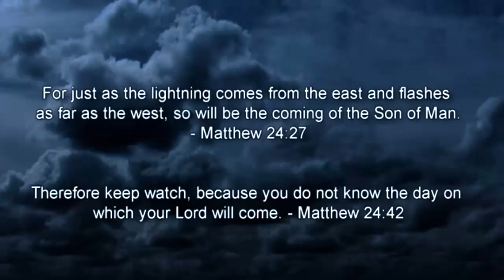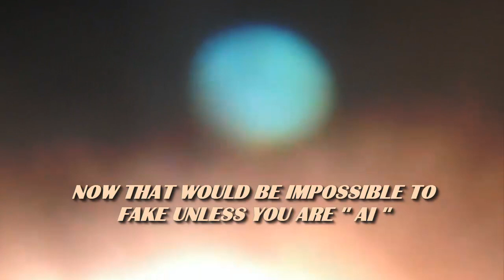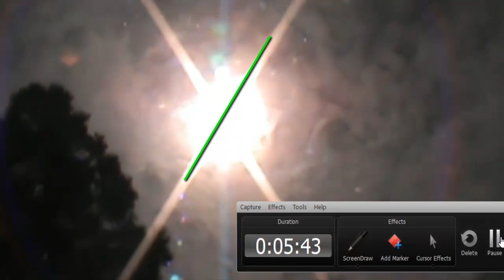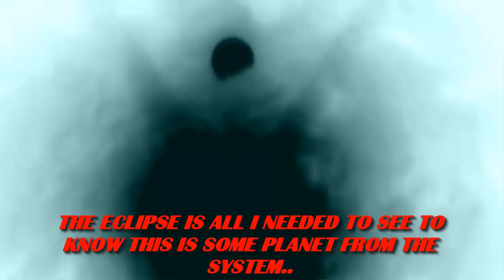kACHINA ' pLANET x SYSTEM LARGE AND ACTIVE ' NIBIRU IS NEAR BY